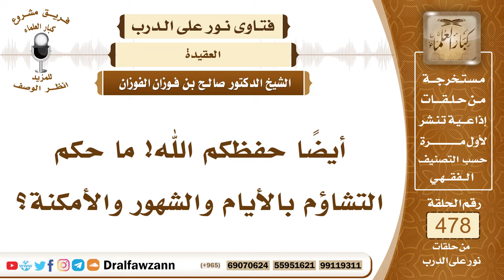6893- حكم التشاؤم بالشهور والأيام والأمكنة - الشيخ صالح الفوزان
"6893- أيضًا حفظكم الله! ما حكم التشاؤم بالأيام والشهور والأمكنة؟
لا يجوز التشاؤم بشيء، لا في الزمان، ولا في الأشخاص، ولا في البقاع، ولا في أي شيء، لا يجوز التشاؤم، بل يحسن الظن بالله عز وجل، ويستعمل الفأل الحسن، كما كان النبي صلى الله عليه وسلم يعجبه الفأل
السيرة الذاتية:
للاشتراك في قناة الشيخ صالح الفوزان

14_ الشيخ محمد أمين الشنقيطي
يتيوب

15_سماحة المفتي عبد العزيز آل الشيخ
 يوتيوب

رئيس الفريق
لمشروع كبار العلماء